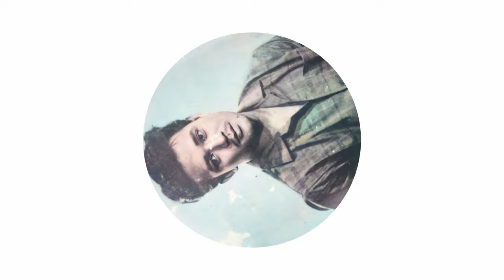Mhone Shwe Yee - Y3llO (Win Oo Tribute)